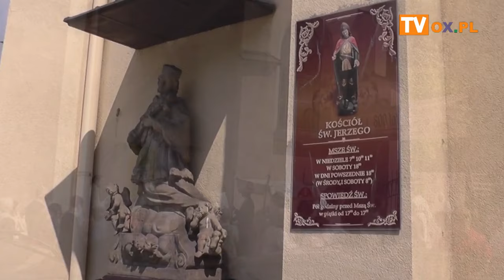Uroczystość Najświętszego Ciała i Krwi Chrystusa-Boże Ciało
Dziś Boże Ciało

parafia pw. Św. Elżbiety i Św. Jerzego
Dziś Boże Ciało, czyli obchodzona w Kościele Katolickim Uroczystość Najświętszego Ciała i Krwi Chrystusa.
Przez udział w procesji z Najświętszym Sakramentem idącej ulicami miejscowości katolicy dają osobiste świadectwo
wiary przeżywanej we wspólnocie.
W każdej parafii katolickiej odbywają się procesje z Najświętszym Sakramentem po ulicach miejscowości i tak miało miejsce
w parafii pw.Św. Elżbiety i Św. Jerzego w Cieszynie co  można zobaczyć w przygotowanym materiale wideo.